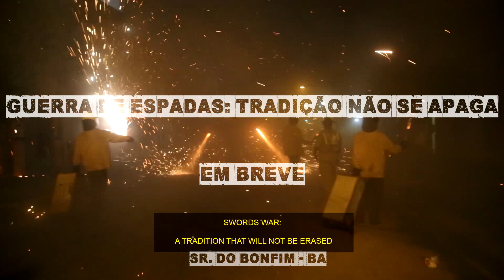Swords War: A tradition that will not be erased (Trailer English)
In Senhor do Bonfim, north of Bahia, Brazil, happens there is the traditional War of Swords more than 40 years. All of the years, on June 23, religiously, warriors, native, curious and tourists join to look and/or to participate in a beautiful show of swords. That tradition takes a serious risk of being restraint with arguments of the Public Ministery as the production way, storage and transport, among others. This documentary portrays that event under the optics of who makes that tradition to happen. With warriors depositions, manufacturers, anthropologists, historians and artists, the director Biel Fagundes makes the spectator to dive in that world still unknow by many in Brazil and world out.